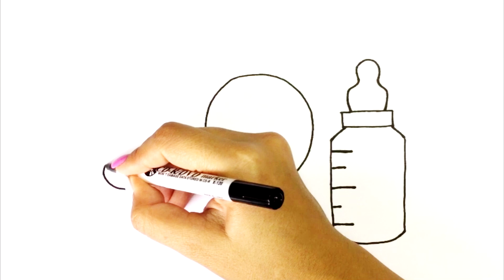Drawing picture pacifier with song for kids | Bolalar oson uchun rasm chizish | Сурет салу бөтелке